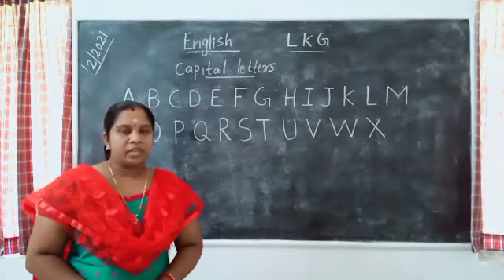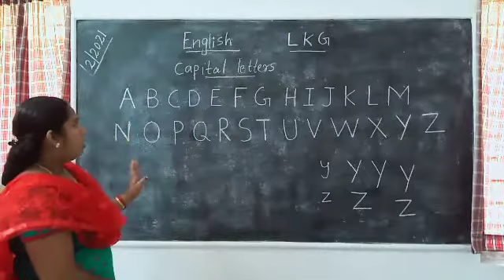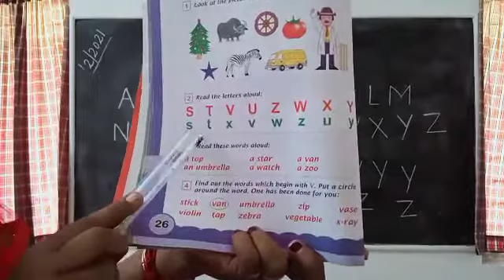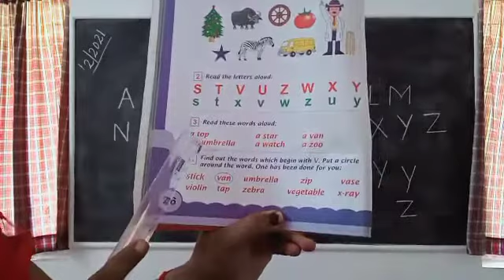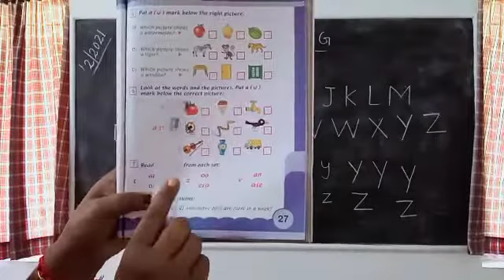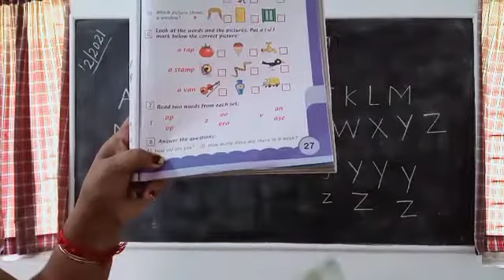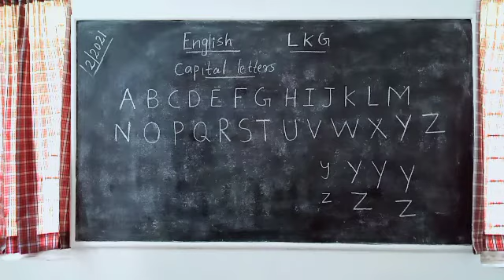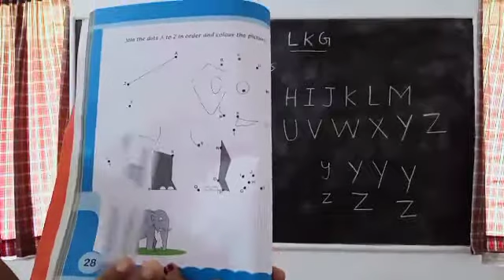English LKG Capital Letters 🔠